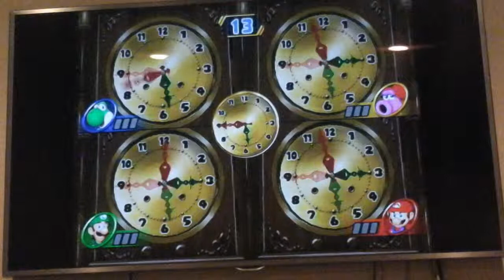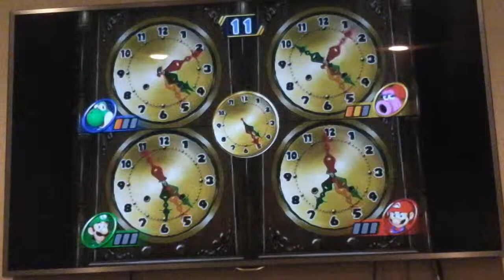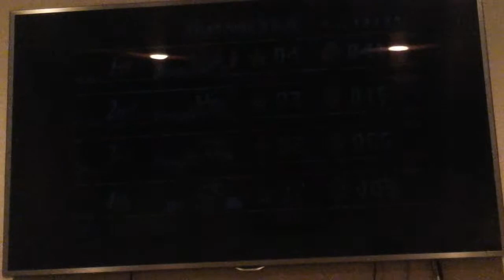Mario party 8 part 4